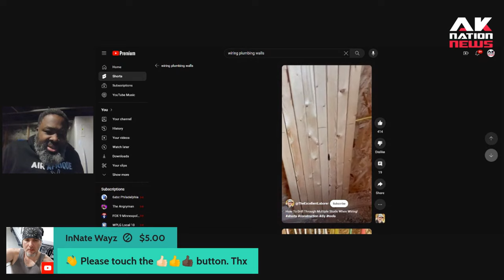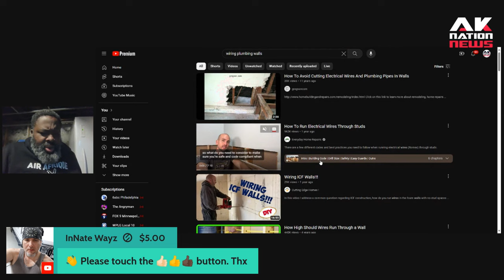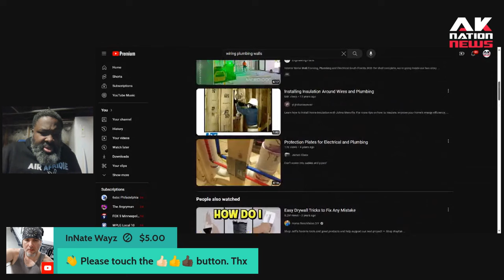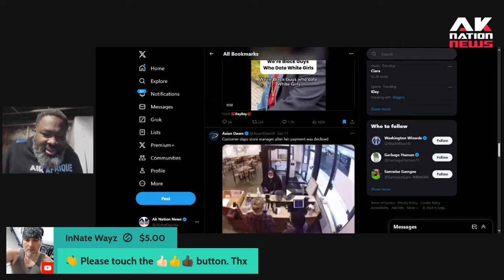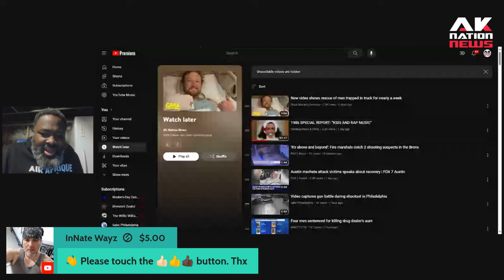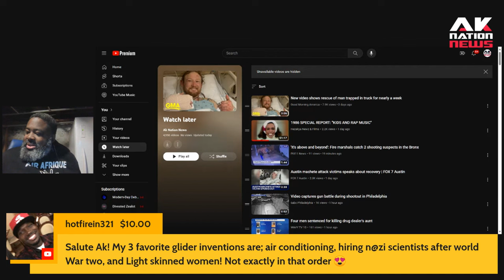Based Youtuber goes off on white America for mocking the fact that Black people built this country.